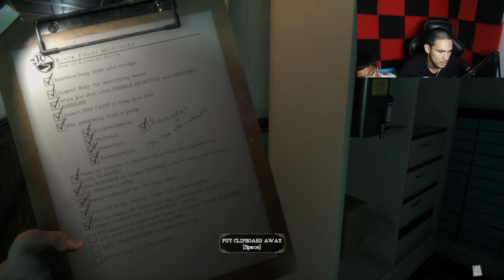THE SCARIEST GAME YOU WILL EVER PLAY (The Mortuary Assistant) (FULL GAME) (1)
Yes I'm back with the some more new horror games that came out and excited to play..